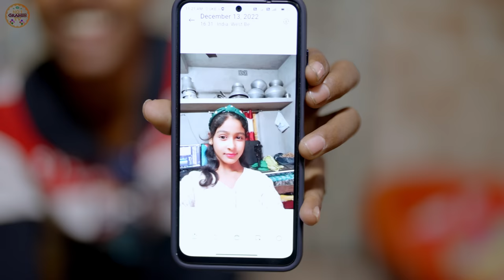বউ এর গোলাম|| Part 2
রৌশন দাও
Bangla Sad Video  Bour golam  dekhun ar hasun. rowshan er New Funny Video 2022 kamon lagche apnader motamot janan .Bangla New Natok Dao
namber one gramin TV Latest Comedy dekhun ar hasun thank you.rasid o sohanar video apnader kamon lage .

Actor by - Rowshan saikh, Rasid sk , Sohana khatun, Aksh malithya , Tanbir sk, sahibe sk, Taneayea khatun, Ryaj sk, Hasina khatun ,  Shaone ,sakil sk, jahangir sk
 mekail sk

Writer-Giasuddin Biswas.